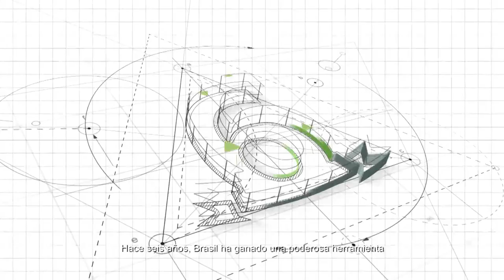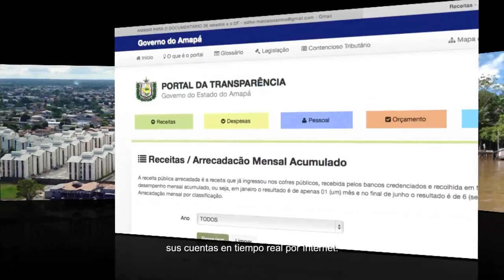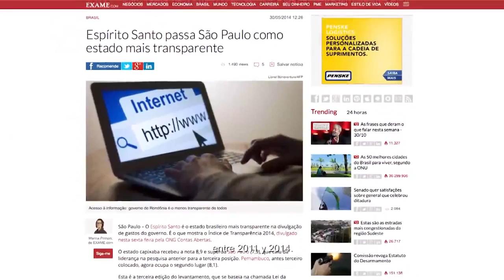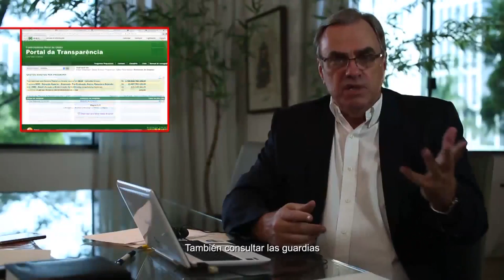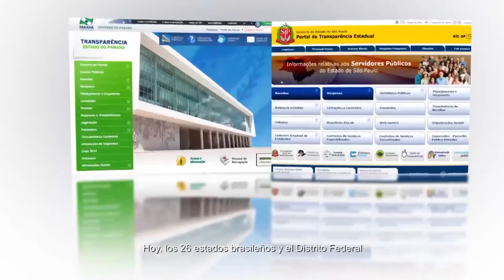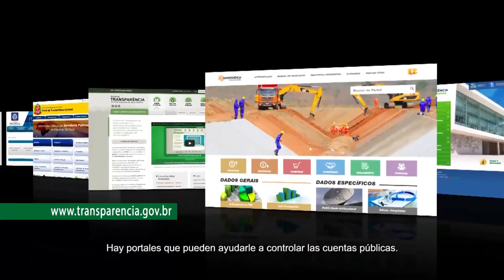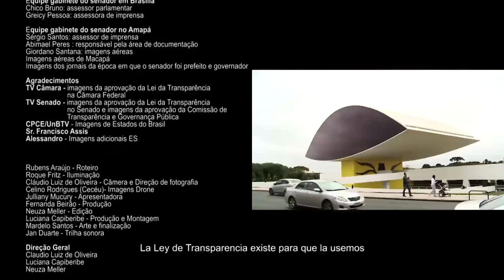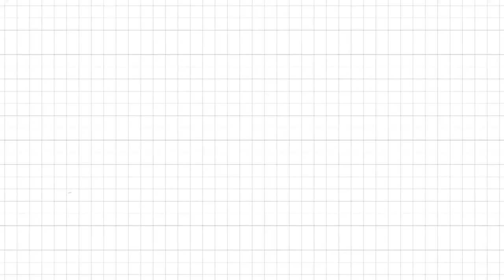LEI DA TRANSPARÊNCIA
Finalizado em  outubro de 2015

Há seis anos a democracia brasileira ganhou um poderoso
instrumento para fiscalizar e acompanhar de perto os gastos públicos de prefeituras, governos estaduais e federais.
Foi sancionada a lei 131/2009, mais conhecida como Lei da Transparência.

Este vídeo, faz um resumo dos seis anos de sansão da Lei da transparência. Seus benefício e sua utilidade para a população.

Senador João Capiberibe apresentou documentário produzido e realizado pela PróEmpresa e pela Konim Cinema Vídeo Comunicação, através da Fundação João Mangabeira (FJM) sobre a Lei da Transparência no Encontro da Coordenação Socialista Latinoamericana (CSL), em Copacabana, no Rio de Janeiro.

CRÉDITOS

Produção:
ProEmpresa
Konim Cinema Vídeo COmunicação

Família:
Alcino Meireles - Pai
Ana Silvia - Mãe
Arthur Meireles - Filho
Cecília Meireles - Mãe

Equipe gabinete do senador em Brasília:
Chico Bruno: assessor parlamentar
Greicy Pessoa: assessora de imprensa

TV Senado: imagens da aprovação da Lei da Transparência no Senado e imagens da aprovação da Comissão de Transparência e Governança Pública

Equipe gabinete do senador no Amapá:
Sérgio Santos: assessor de imprensa
Abimael Peres : responsável pela área de documentação
Giordano Santana: imagens aéreas

Imagens aéreas de Macapá
Imagens dos jornais da época em que o senador foi prefeito e governador

Agradecimentos:
TV Câmara, TV Senado, CPCE/UnBTV, Sr. Francisco Assis, Alessandro(ES)

Rubens Araújo - Roteiro
Roque Fritz - Iluminação
Cláudio Luiz de Oliveira - Câmera e Direção de Fotografia
Celino Rodrigues - Imagens Drone
Juliany Mucury - Apresentadora
Fernanda Beirão - Produção
Neuza Meller - Edição
Luciana Capiberibe - Produção e montagem
Marcelo Santos - Arte e Finalização
Jan Duarte - Trilha sonora

Direção Geral:
Cláudio Luiz de Oliveira
Luciana Capiberibe
Neuza Meller

Brasília/2015